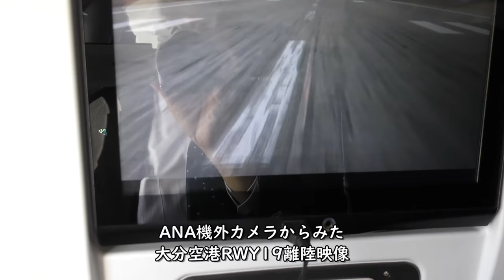大分空港RWY19機外カメラ～豊後水道／ANA794大分空港→羽田空港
2020年11月19日、ANA794便大分空港→羽田空港A321-200(JA132A)左側後方座席より撮影した大分空港RWY19機外カメラ～豊後水道上空映像です。

【撮影機材】
Panasonic 4K VZX990M 64GB HC-VZX990M-W
4K ビデオカメラ VZX992M

Everyday Update!